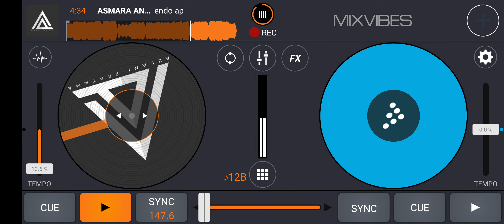ASMARA ANA ZYAN - [ ENDO AP X ANA ZYAN ]